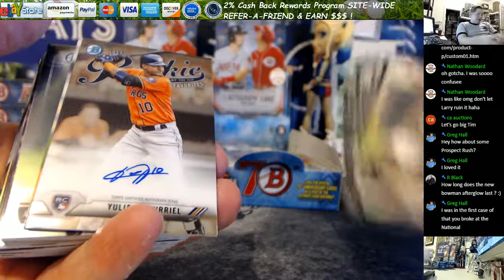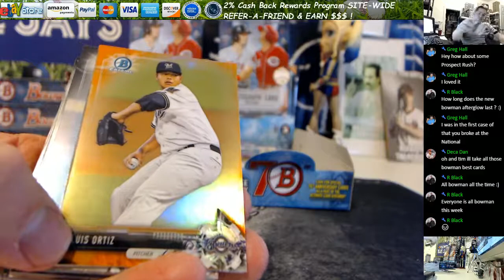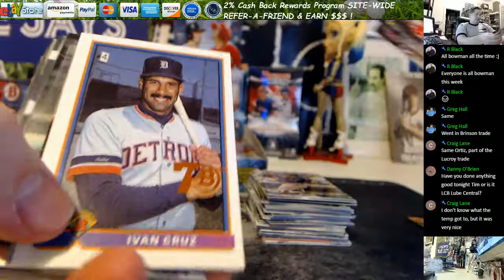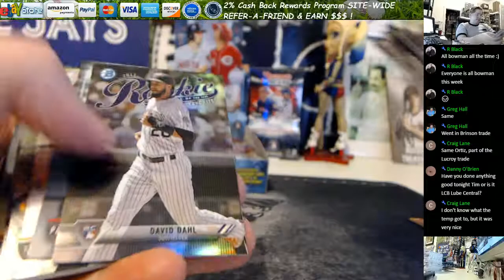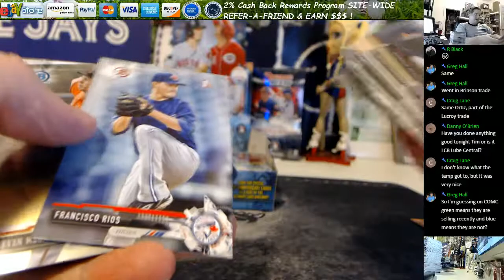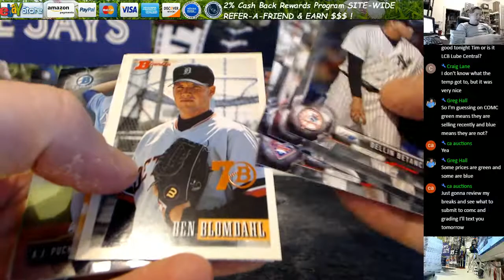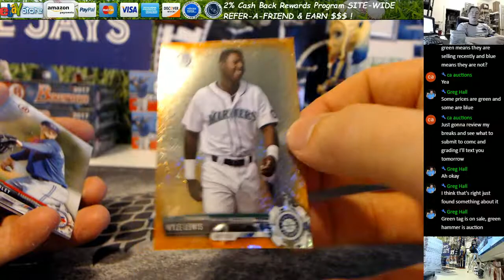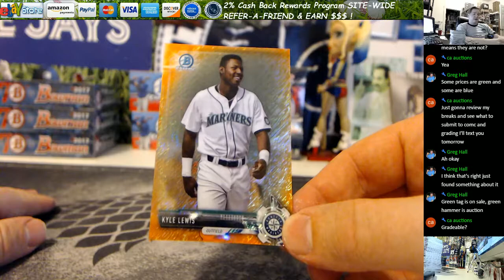2017 Bowman Baseball 2 Hobby Box Break Chris A